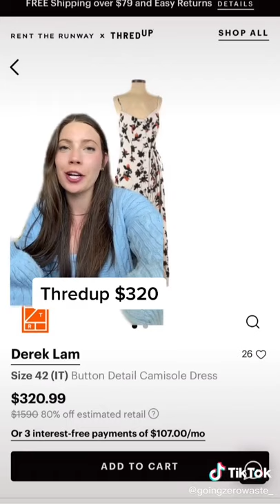Best Kept Secret in Thrifting!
ThredUp, I love you but your prices have gone UP and quality has gone down.